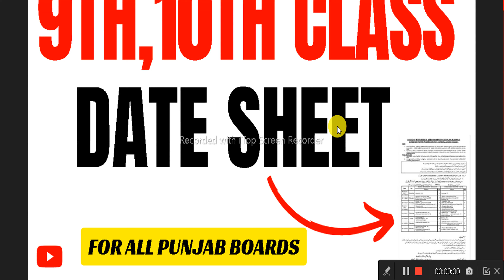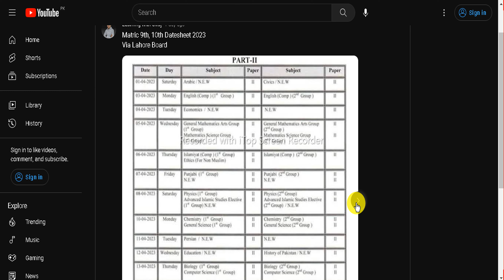9th Class Date Sheet 2023 All Punjab Boards - 10th Class Date Sheet 2023 Punjab Boards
LEARNING WITH SIRAJ YOUTUBE CHANNEL

YOUR QUERIES About Education:
BCOM ADC
3rd Year
4th Year
Exams
Result
Admissions
MA MSc
BBA
MS
MPhil
PHD
BS (Hons.)
Matric
Intermediate
9th
10th
11th
12th
Bise Lahore
Bise Sahiwal
Bise Faisalabad
Bise Sargodha
Bise Multan
Bise Gujjranwala
Bise Rawalpindi
FBISE
1st Year
2nd Year
Kpk Board
Punjab Board
Sindh Board